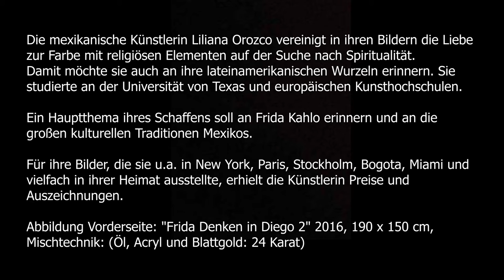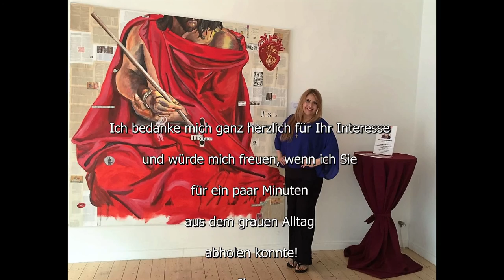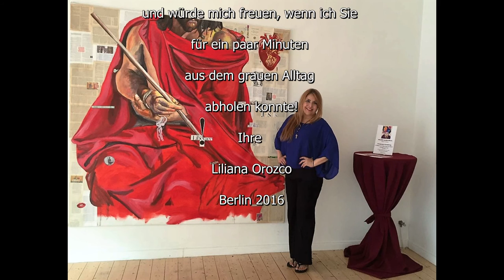LiOrca Berlin 2016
Famous Painter LiOrca with some of her classic paintings, and some of her international gallery shows.